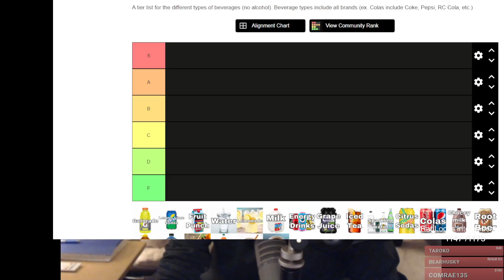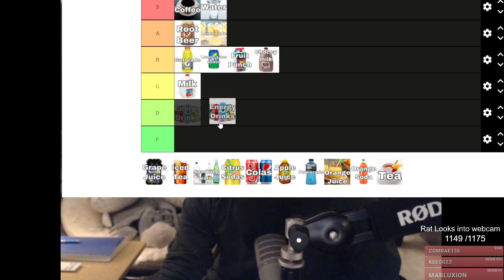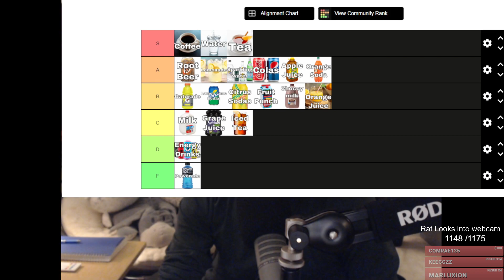The Best, Worst, Drink Tier List on the Internet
Crendor determines the best and worst drinks in the world.